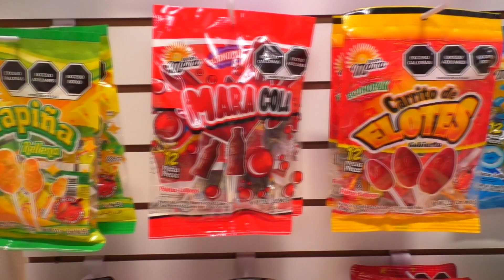🔴 Las gomitas y paletas más ricas, son las de Dulces Mara.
🔴 Si lo que buscas son ricas paletas y gomitas, Dulces Mara te ofrece sus vasitos, paletas de elote, de sandía, de mango, de amor y gomitas confitadas y enchiladas; José López, representante de la marca nos habla de su catálogo de productos.
Tamara Vieyte @Canal13Puebla